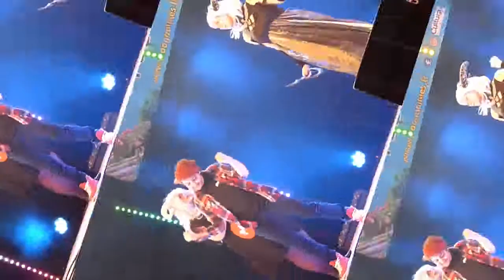Mang'animes 2018 défilé cosplay 14042018